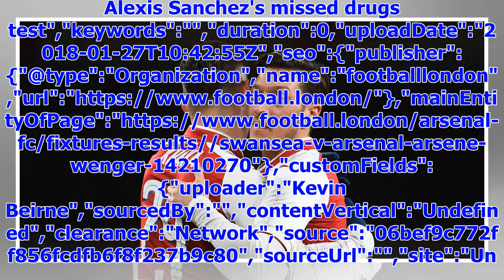[Breaking News]Manchester United supports to make the move Mesut Özil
Alexis Sanchez's missed drugs test","keywords":"","duration":0,"uploadDate":"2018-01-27T10:42:55Z","...